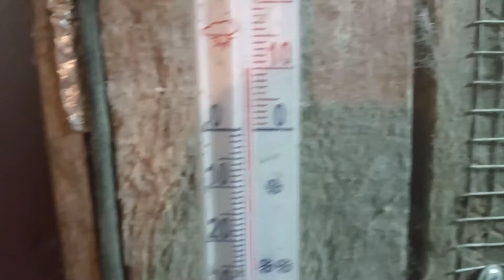Z życia królika: odcinek 12 "Nowy rok, nowe porządki"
Po tygodniu przerwy wracamy według planu ;)